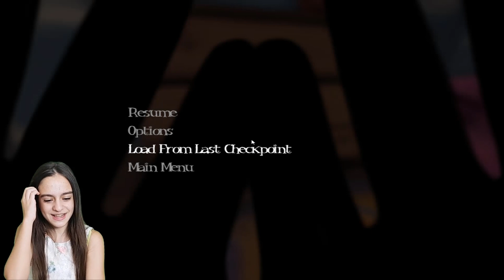ANNEMİ ARIYORUM | Among The Sleep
💕💕💕Merhaba Arkadaşlar💕💕💕
Bugün korku oyunu among the sleep oynadım ve annemi arıyorum bakalım başımıza neler gelecek ve bu kanalda sizin istediğiniz her tür oyunları oynayacağım ücretli,ücretsiz,bilgisayardan,telefondan,tabletten,x box dan hiç farketmez sadece yorumlar kısmına yazmanız yeterli çok eğlence li macera lı komik video oldu keyifli izlemeler